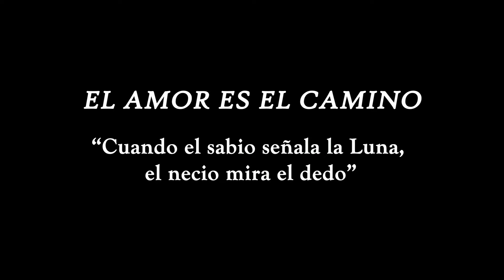DEJAR de QUERER para EMPEZAR a AMAR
Todos deseamos ser queridos. Pero ¿cuántos aman realmente?
El verdadero camino de los seres humanos hacia la felicidad es aprender a amar.

Es un proceso largo de cambio y crecimiento de ahí que este aprendizaje surja como una iniciativa personal en el que la conquista del verdadero amor se convierte en el camino y la meta.

Texto de @borjavilaseca

Capítulos:
00:00 Introducción
00:56 El amor es el camino
01:52 Ir más allá del condicionamiento
02:52 Los enemigos del amor
03:43 Diferencia entre querer y amar
04:59 Todos somos uno